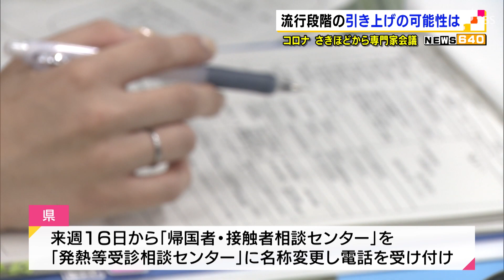新型コロナ・静岡県 流行段階の引き上げの可能性は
県内では、１１月１１日も新たに２１人の新型コロナウイルスへの感染が確認されました。県は、先ほどから新型コロナについての専門家会議を開き、感染流行の段階を最も深刻な「まん延期」に引き上げるべきかなどを協議しています。

　専門家会議は県内の医師などが参加し、オンライン形式で開かれています。１１日の会議では、県内の流行期の段階を現在の「移行期後期」から、最も深刻な「まん延期」に引き上げるかが焦点となります。県内では１０月下旬からクラスターが相次いで発生し、１週間の新規感染者が７０人を超えています。「まん延期」の指標では、新規感染者の数は７０人以上としていて目安を超えていますが、感染経路が分からない人の割合などは目安を超えていません。また、病床もひっ迫していない実情も踏まえ、専門家などが総合的に判断するとみられます。
　一方、県は今後の新型コロナとインフルエンザの同時流行を見据え、発熱などの症状のある人を受け入れるために６７０カ所の医療機関などを「発熱等診療医療機関」に指定しました。
‹県健康福祉部　山梨正人理事›「発熱がある場合は、直接診療所に受診せず、事前に必ず電話して受診してほしい」
　県は、発熱の症状のある人などの相談に応じるために、１１月１６日から「帰国者・接触者相談センター」を「発熱等受診相談センター」へ名前を変え、電話を受け付ける予定です。

オレンジ　１１月１１日放送